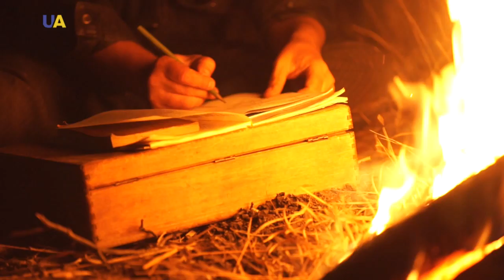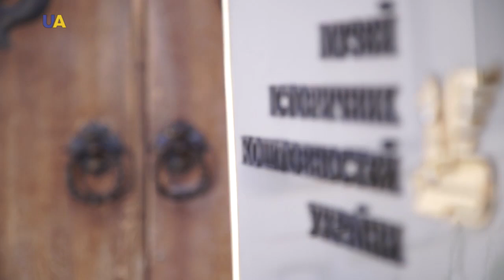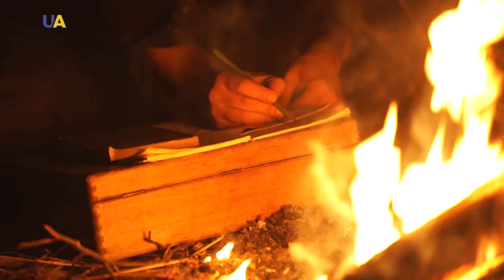Гайманова чаша I Ніч у музеї.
Ніч у музеї, Гайманова чаша.